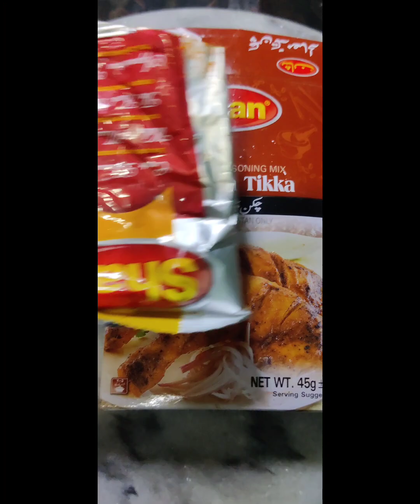chicken chatni roll recipe by mk cuisine | quick chicken chatni puri paratha roll recipe